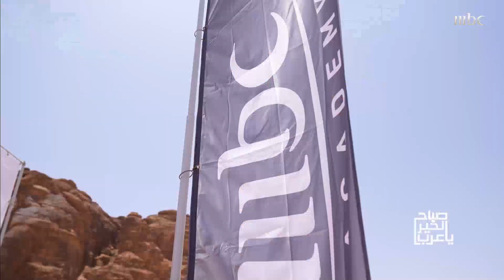بعد الفوز في أكاديمية MBC بالعلا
.. سعد الدوسري ومروج الإمام يتحدثان عن تجربتهما الاستثنائية